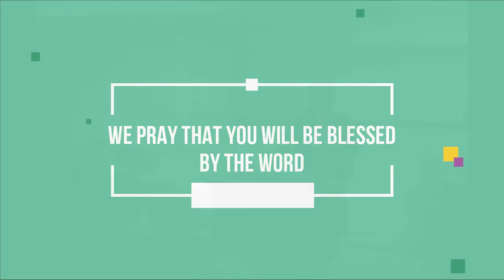Welcome to Mercy Seat Ministries and Valley of Berachah Church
Please Join us for service on August 23rd, 2020 at 11:30 am

God bless you and we look forward to seeing you